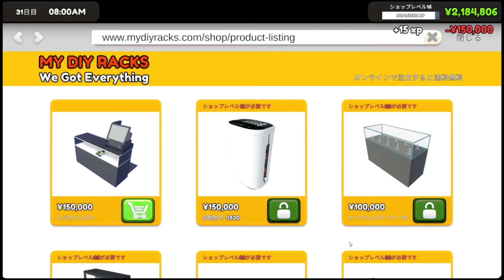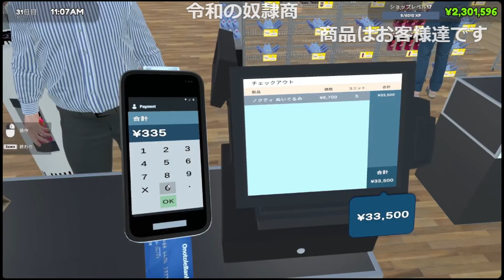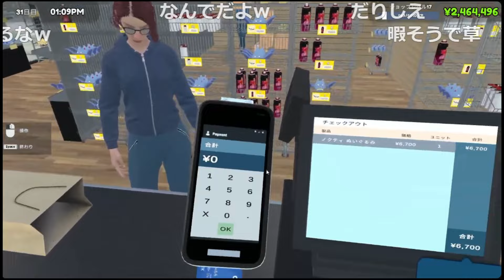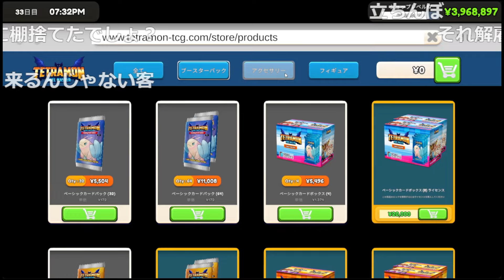【愛の戦士】最終回にして最高に狂咲いた結果、カードでは無く客を売り物にして大団円を迎えるTNK-狂咲-【2024/10/06】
神回だった
00:00～とんでもない事を思い付いた30日目
03:43～在庫の多さに嘆く31日目
07:23～在庫をさばきまくった32日目
08:51～間違えて田中をクビにした33日目
11:14～最終日
14:03～奴隷ショップTNK狂咲

　　　　　     Unique Gear 様